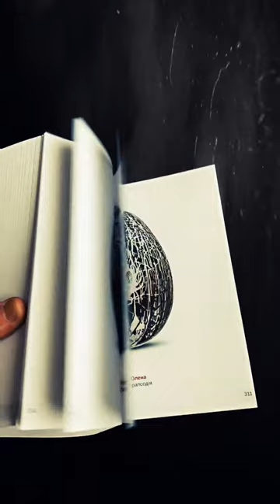FOLK UKRAINE "374 художники"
Бердичевская мозаика